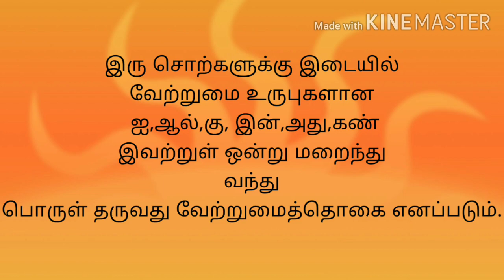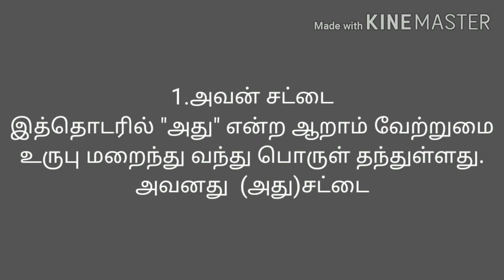தொகைநிலைத்தொடர்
வேற்றுமைத்தொகையை அடையாளம் காண்பது எவ்வாறு?